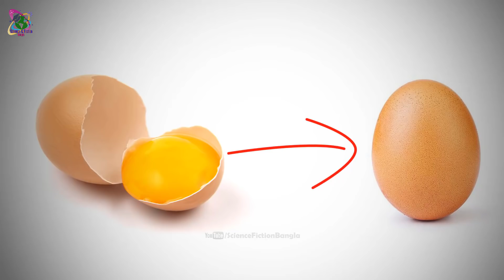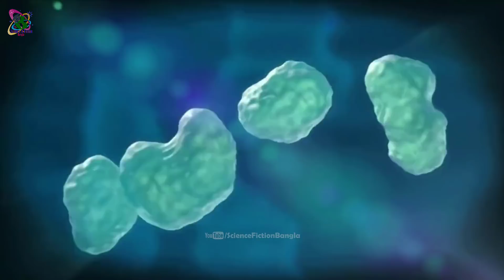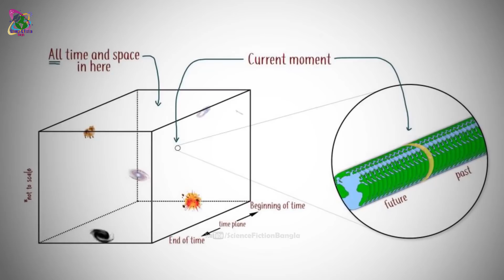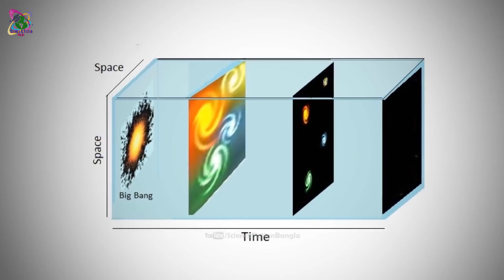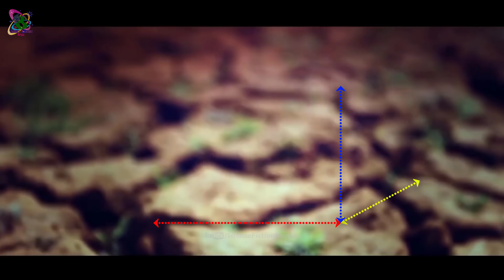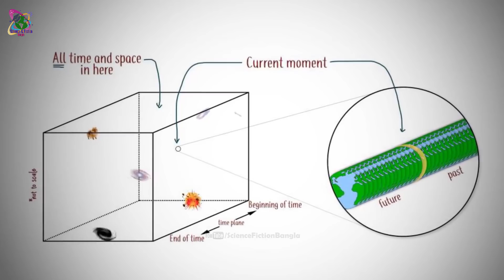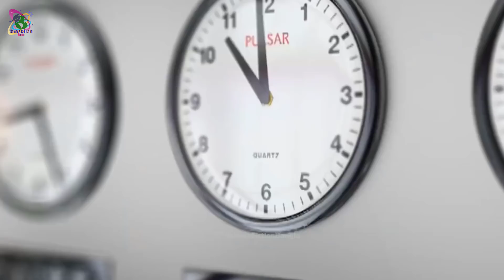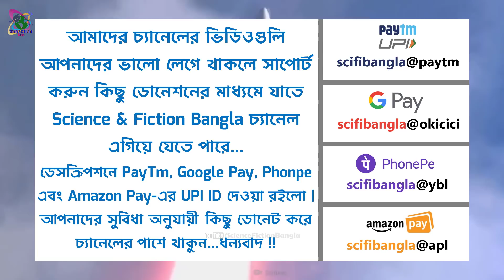আপনার সাথে কি কি ঘটবে সব আগে থেকেই নির্ধারিত হয়ে রয়েছে || Your Future Is Predestined In Bangla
বন্ধুরা আপনাদের প্রিয় Science & Fiction Bangla চ্যানেলের কনটেন্ট (ভিডিও) ভালো লেগে থাকলে সাহায্য করুন আপনার সাধ্য মতো কিছু ডোনেশনের মাধ্যমে:

(Payment করুন UPI এর সাহায্যে :: শুধুমাত্র ভারতীয় দর্শকবন্ধুদের জন্য)
NAME= ATANU CHAKRABORTY

Paytm UPI ID: scifibangla@paytm

Google Pay (Tez) UPI ID: scifibangla@okicici

Phonpe UPI ID: scifibangla@ybl

Amazon Pay UPI ID: scifibangla@apl

Science & Fiction Bangla
science and fiction bangla
ScienceFictionBangla